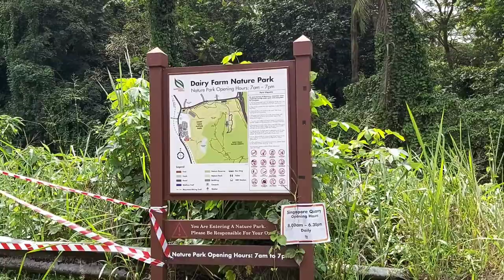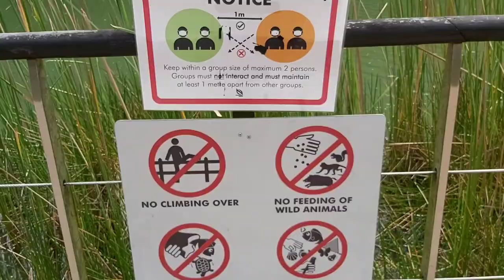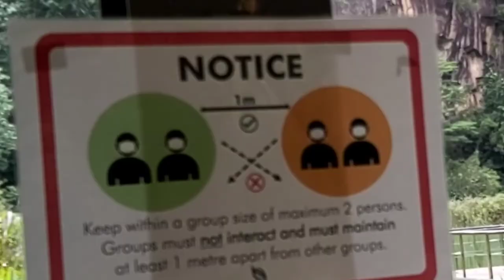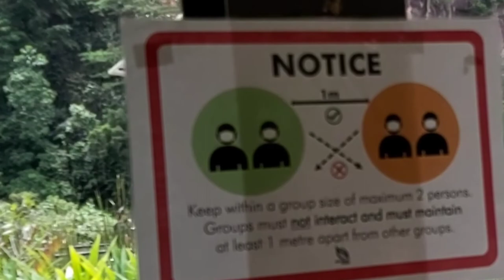How to go to Singapore Quarry from Rail Mall /The shortest way.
The shortest way to go to Singapore Quarry is from Rail Mall.
It takes 15 to 20 minutes walk to the Quarry.